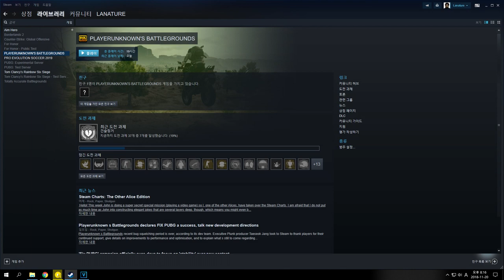플탐19시간 베린이 배그최다킬?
400DPI 60sensi